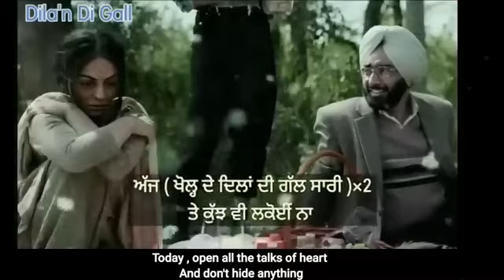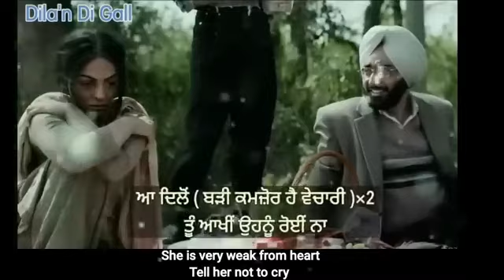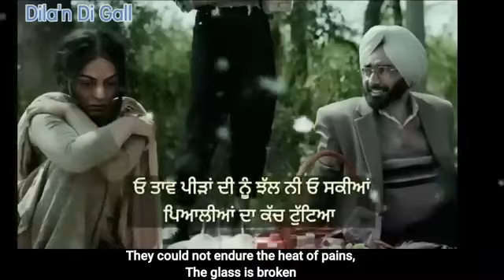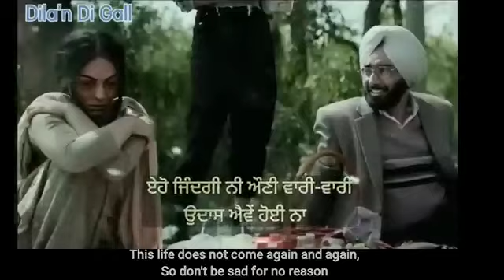May 4, 2024